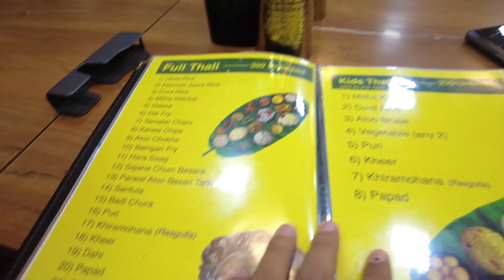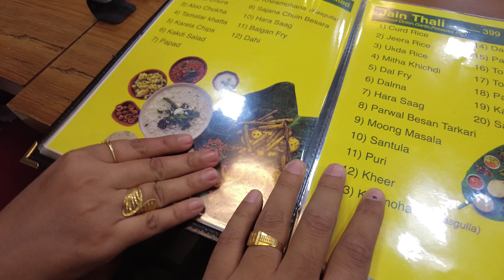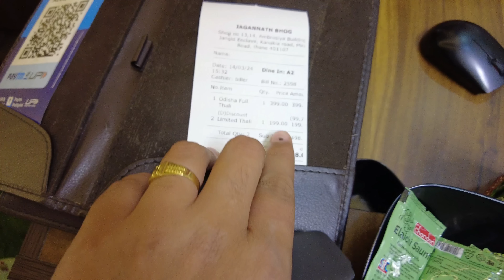Mumbai ର Most Trending Odia Hotel Jagannath Bhog ରେ ଖାଇଲୁ😊😒 ନାଁ ହିସାବ ରେ ଖାଇବା ନାହିଁ👎🙄